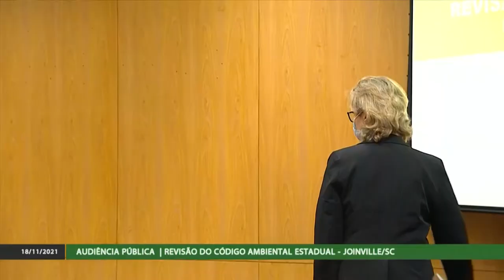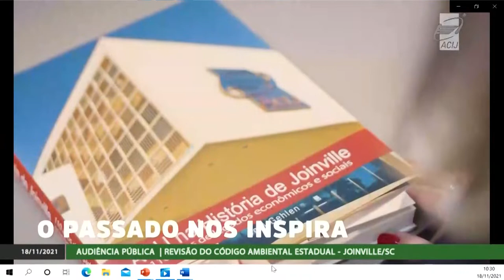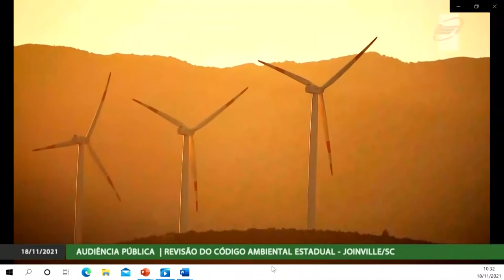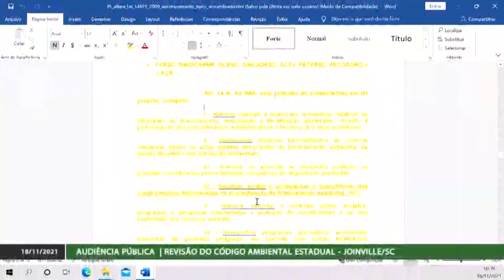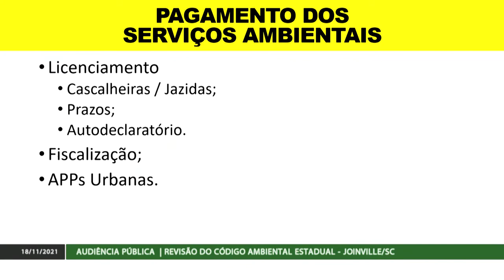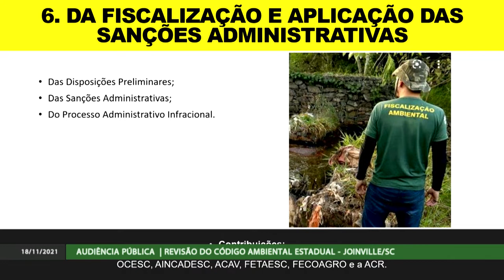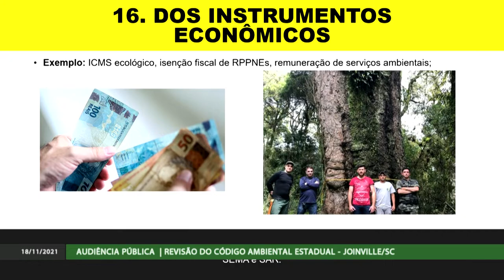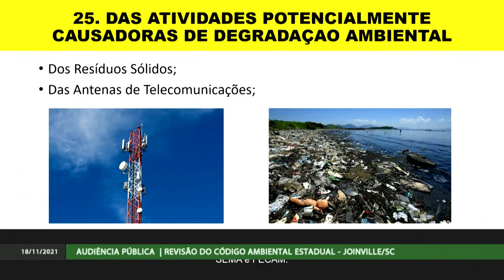Audiência Pública - Revisão do Código Ambiental Estadual - Joinville - 18/11/21